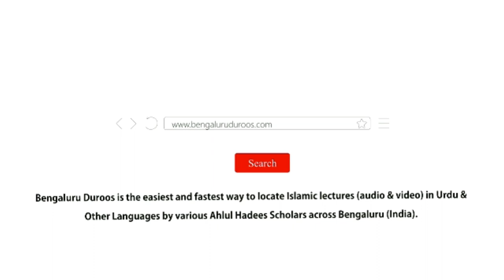Istesqaa Ki Namaaz Ke Masaail by Shaykh Qutubuddin Asari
Istesqaa Ki Namaaz Ke Masaail by Shaykh Qutubuddin Asari from the Workshop - Namaaz Ke Ahkaam Wa Masaail (Part 5) held on 30th Sep 2018 @ Masjid e Sumaiyyah, Bangalore